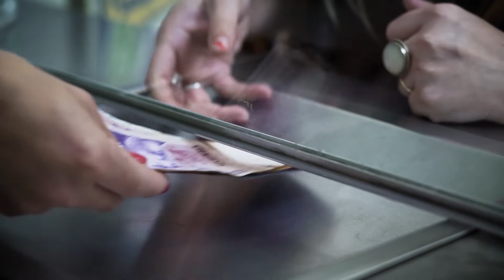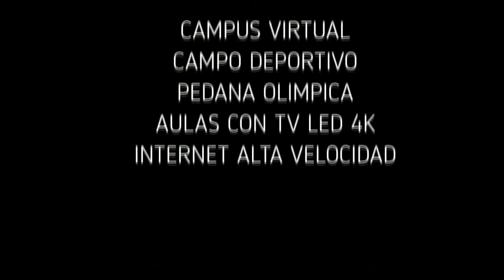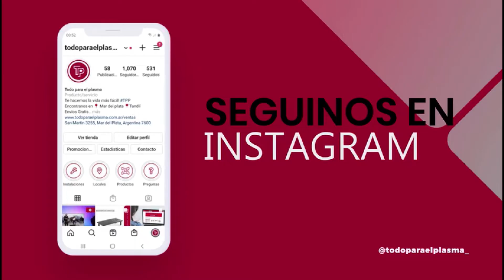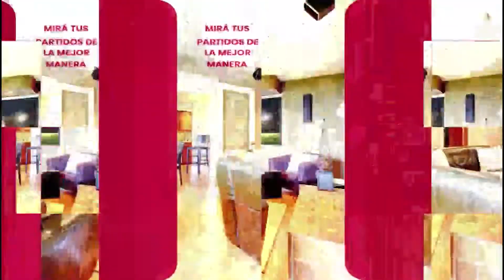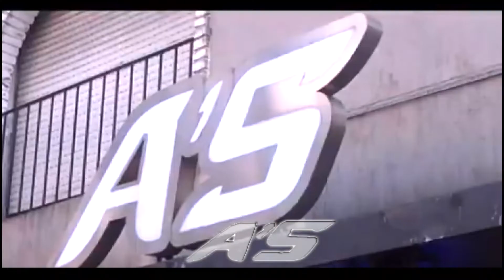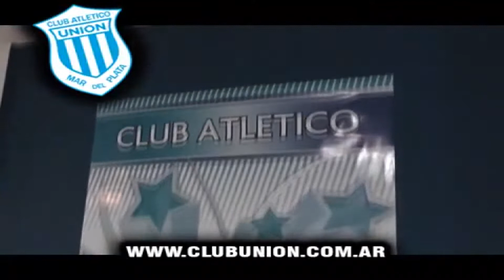Tiempo de Basket 16-2-22